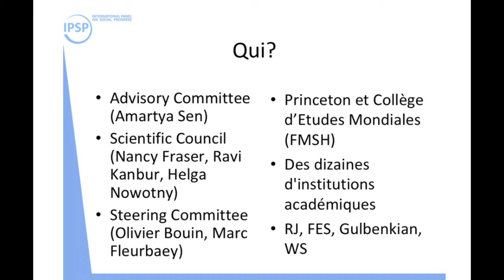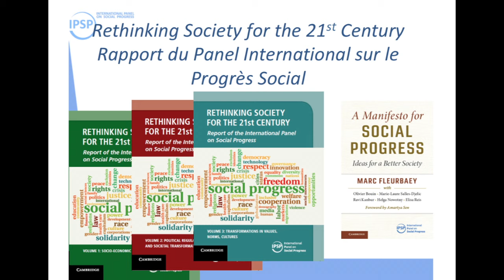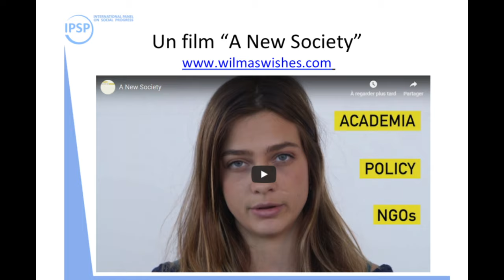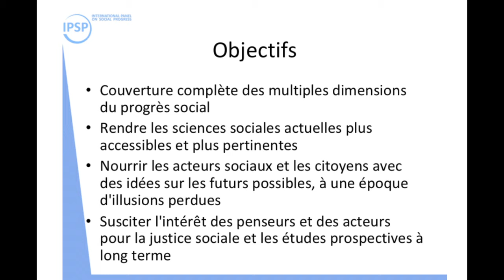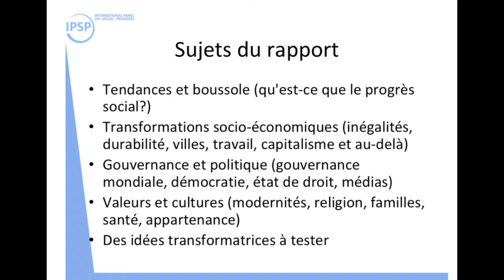Repenser la société pour le 21ème siècle | Interview de Marie-Laure Djelic et Marc Fleurbaey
La table ronde de Futuribles International du 18 décembre 2018 était consacrée à une présentation et à une discussion du rapport 2018 de l’IPSP (International Panel on Social Progress) que préside le prix Nobel d'économie Amartya Sen. Elle était introduite par Marie-Laure Djelic, doyenne de l’École du management et de l’innovation de Sciences Po Paris, ancienne directrice du Centre de recherche sur le capitalisme, la mondialisation et la gouvernance de l'ESSEC Business School et Marc Fleurbaey, professeur à l’université de Princeton, titulaire de la chaire Économie du bien-être et de la justice sociale du Collège d'études mondiales.

Ils ont présenté le rapport 2018 de l’IPSP « Rethinking Society for the 21st Century » (Repenser la société pour le 21e siècle). S’inspirant d’instances internationales telles que le GIEC (Groupe d'experts intergouvernemental sur l'évolution du climat), l’IPSP nous livre avec ce nouveau rapport un vaste panorama de la situation sociale dans le monde, des enjeux majeurs et des actions pouvant être entreprises.